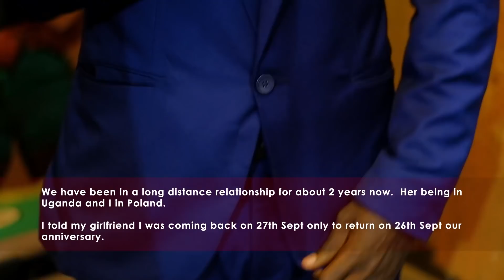Back After Two Years To Propose ||Surprise Proposal ||Surprise Visit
Hey guys